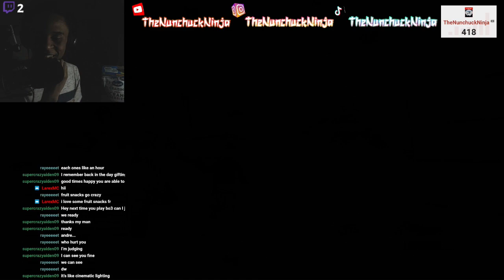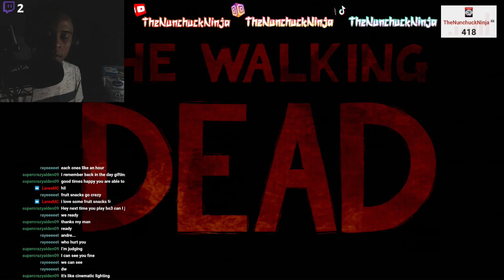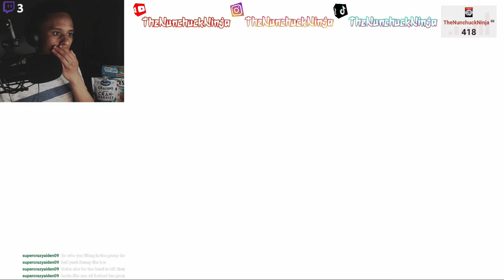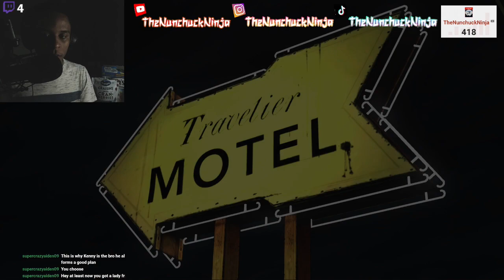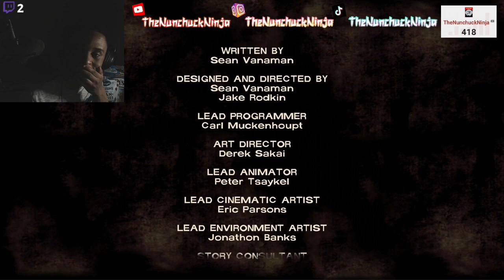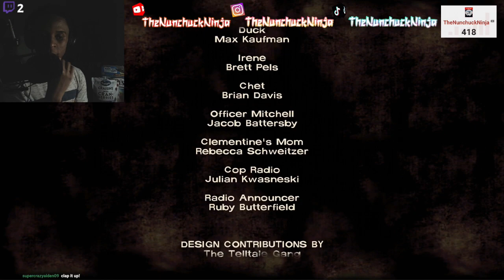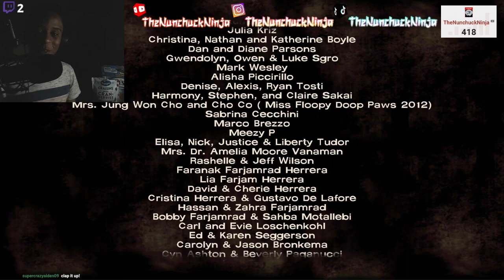FINALLY IT'S HAPPENING!!! | The Walking Dead: Season One - Episode One [FULL] | Twitch VOD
This video took FOREVER to process in the middle of editing that it took so much of my time for me stream another episode today which is episode 3 so stay tuned for that also be sure to stay tuned for episode 2 coming on here as well! (feel free to follow me on Twitch to catch these live to help with puzzles and such in games and to show support by following/donating)